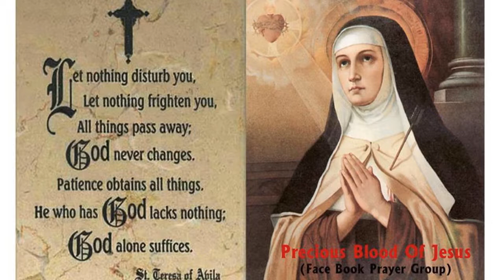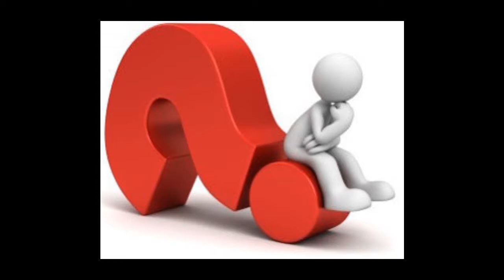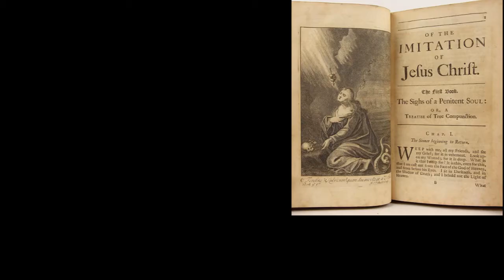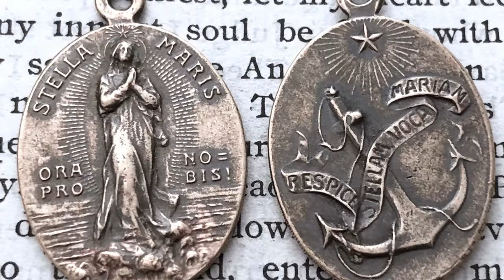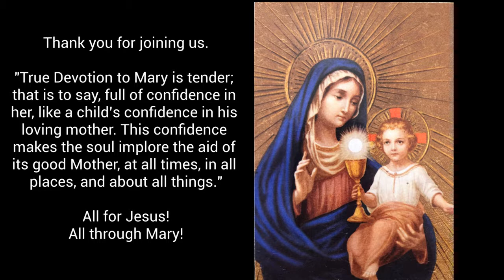Total Consecration to Jesus through Mary, Day 16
33 DAY PREPARATION FOR THE TOTAL CONSECRATION TO MARY began 20 February 2021. I will post the entire Preparation over the course of the 33 days. I will be reading the reading of the day and the prayers recommended by St. Louis on video and they will be posted here in 33 separate videos organized into a playlist. The Consecration may be done any time of year, though people customarily choose a feast of the Blessed Virgin Mary to make their consecration.

St. Louis de Montfort's formula of total consecration to Jesus through Mary is not to be taken lightly. This is evidenced from the fact that the Saint himself advocates a serious preparation consisting of twelve preliminary days, in which the soul endeavors to rid itself of the spirit of the world so as to take on the spirit of Christ.

This is followed by three weeks of prayer and meditation during which the soul strives to acquire a better knowledge of self (First Week); of Mary (Second Week) and of Jesus Christ (Third Week). Though this preliminary period is strongly recommended, it is obvious that the length of time devoted to such a preparation may vary according to one's personal needs and circumstances.

This culminates in the final Act of Consecration to the Blessed Virgin that you may renew yearly, monthly, or even every day by giving all your actions to Mary. One of the most fruitful ways to carry out this consecration in your every day life is to pray the Holy Rosary every day, along with sacrifices, praying as Our Lady asked at Fatima: "Jesus, it is for love of Thee, the conversion of sinners, and in reparation for sins committed against the Immaculate Heart of Mary."